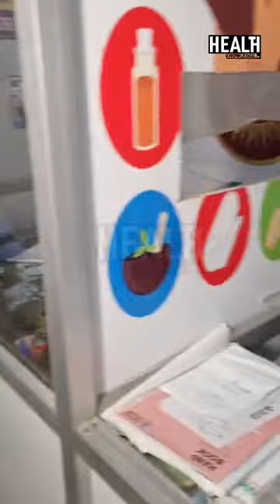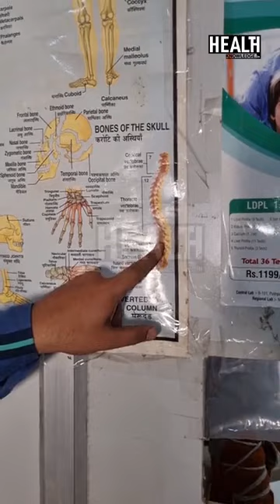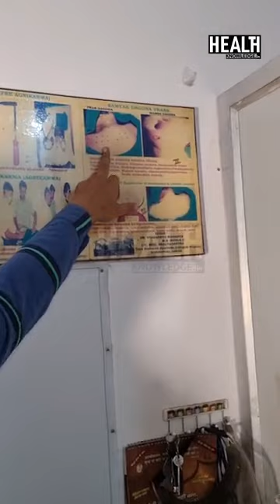सुई और रस्सी ने खींच लिया आंटी की टांग का पूरा दर्द, 70153 87181